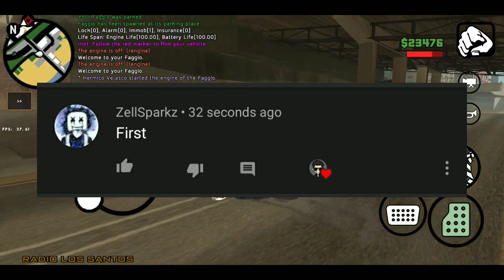Bumili agad ng Sasakyan sa RRPS v11 || New Vehicle CMD Tutorial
HIT LIKE 👍👍👍👍👍👍
Like my Page on Facebook ⤵️⤵️⤵️

BTC wallet address ⤵️⤵️⤵️
Free 50 Pesos of load

📌📌📌📌📌 QUESTION 📌📌📌📌📌
Paano Mag Download ng Laro na ito?